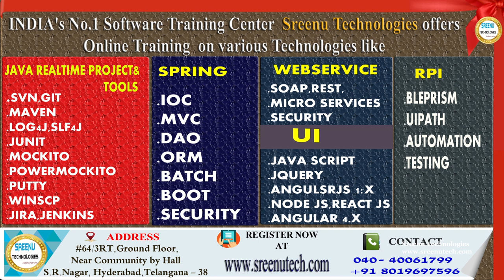New Batch On Java Real Time Project 24th Jan @7:30AM....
1. JAVA REATIME PROJECT

2.  REALTIME PROJECT PROJECT ON UI TECHNOLOGIES LIKE JAVASCRIPT,ANGULAR JS,NODE JS,BOOTSTRAP,CSS3,HTML5

3.  REALTIME TOOLS :
         1. SVN
         2. GIT
         3. MAVEN
         4. LOG4J
         5. JUNIT,MOCKITO,POWERMOKCITO
         6. Jenkins
         7. JIRA
         8. Java Debugging
         9. Code Quality Tools
        10. Putty and Winscp

4. WebServices :
           1. SOAP Based WebService
           2. REST Based WebService
           3. Micro Services
          4.  WebService Security

5. Spring Framework
            1. Spring IOC
            2. Spring MVC
            3. Spring DAO,ORM
            4. Spring Batch
            5. Spring Boot

6. RPA
      1. Blue Prisam
      2. UI Path

7.  Hadoop

8. Data Sceince